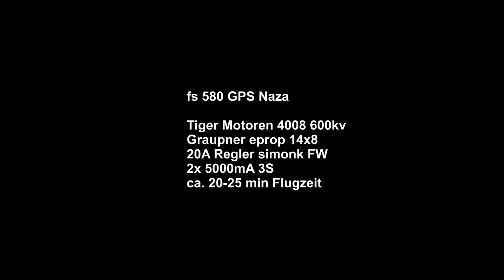fs 580 GPS mit Naza